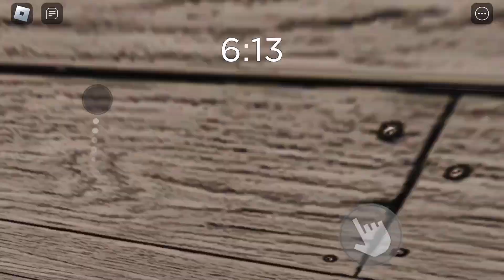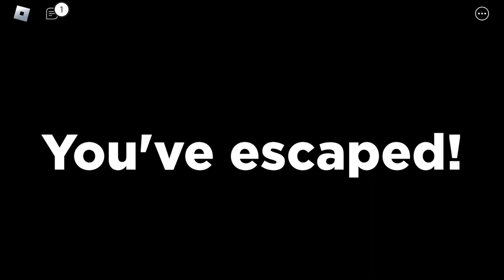5 Rounds of Spider (Roblox Spider)